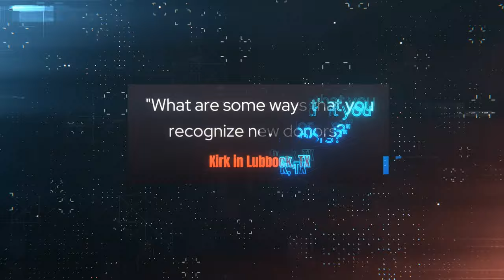Jim 'N Java S2 E32: Tips and Q&A For Nonprofit Leaders | Nonprofit Fundraising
Timeline:
00:00  Introduction
02:41  "How do you best recognize new donors?"
10:38  Action Steps